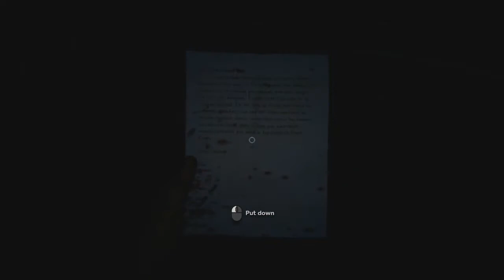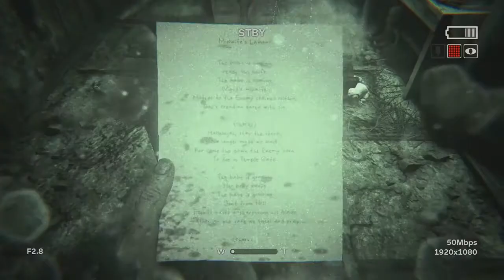Outlast 2 | Low graphics Settings | Intel Core i3 | GT 740M 2GB | 720p Gameplay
Laptop Specs :
OS : Windows 10 64 bit
CPU: Intel Core I3 1.8 Ghz
GPU: GT 740M 2GB
Ram : 6 GB

Support and buy me coffee!